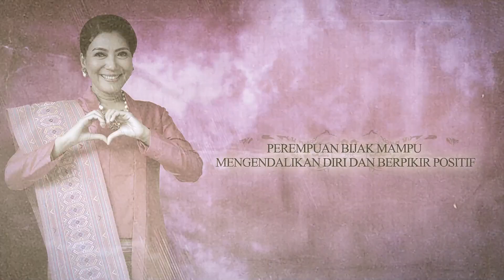Ucapan Hari Kartini dari Dharma Pertiwi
Selamat Hari Kartini